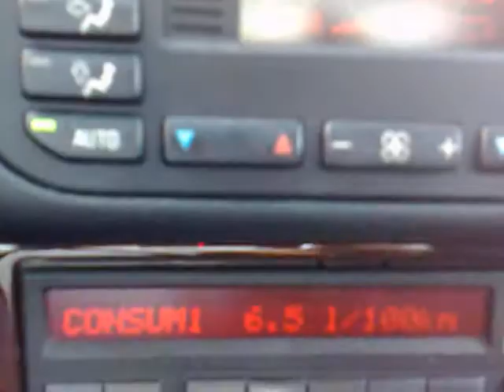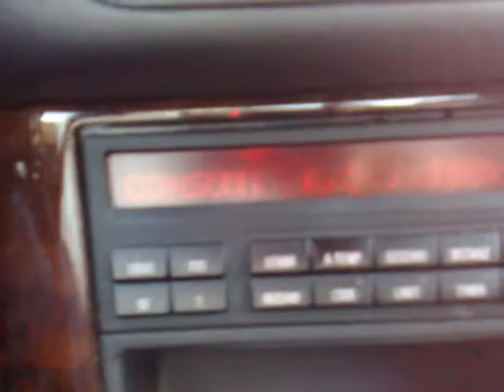BMW 328i (automatic) consumption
On the highway, in leisurely mode :)